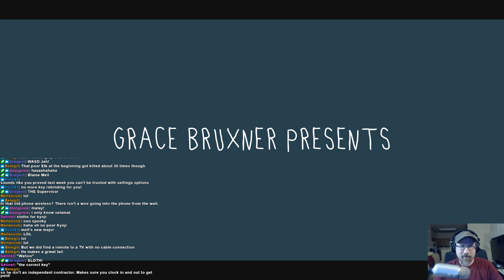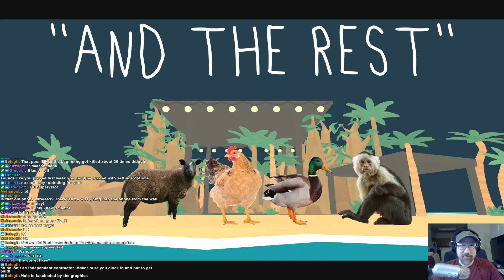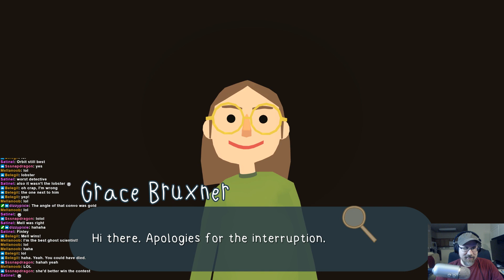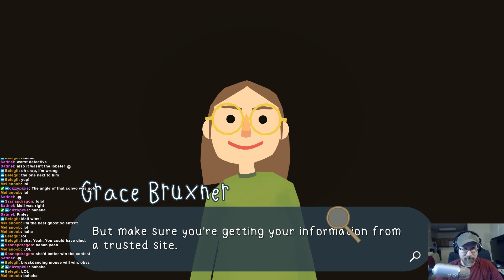Stream Night! - The Haunted Island: A Frog Detective Game